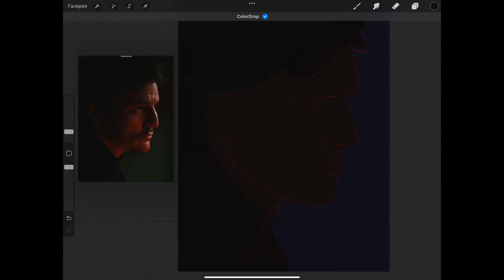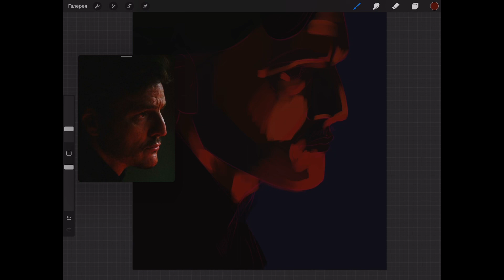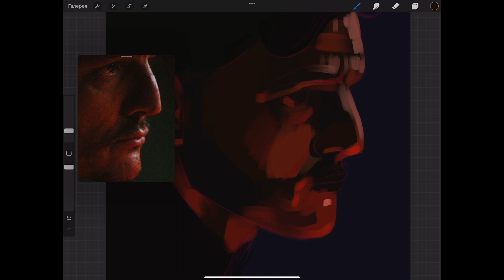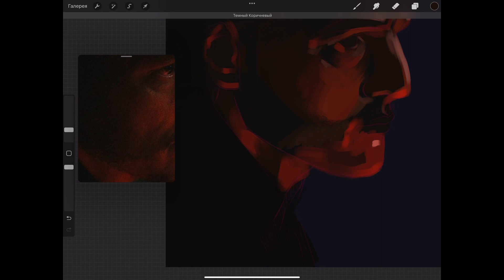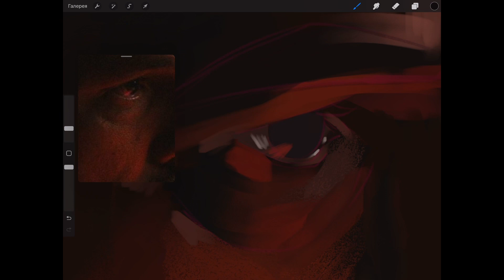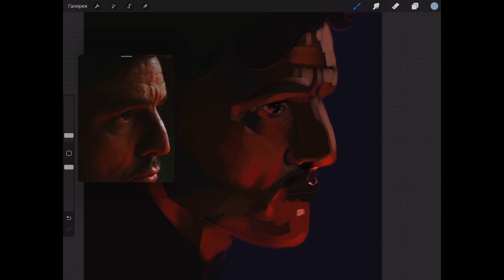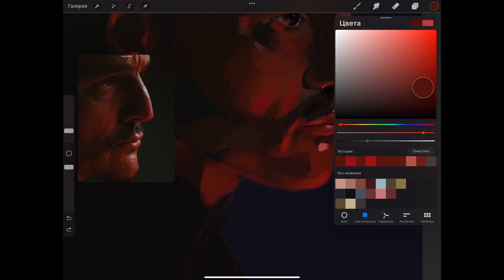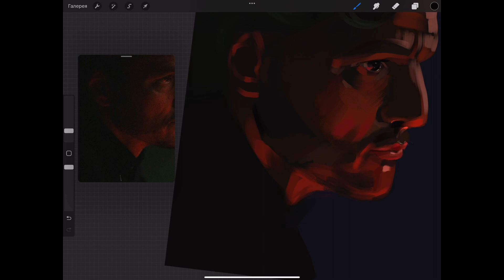Рисую портрет: процесс + туториал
В этом видео я показываю, как работаю с цветом в технике «масло».

✨procreate Кисти/brushes ✨